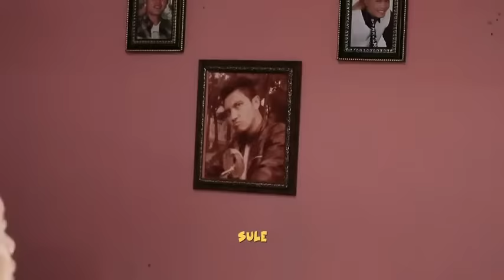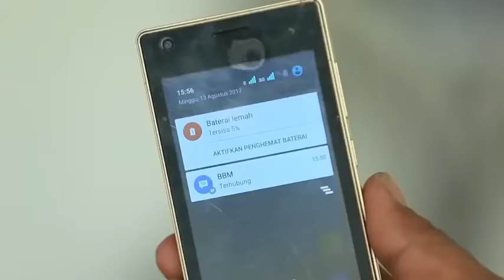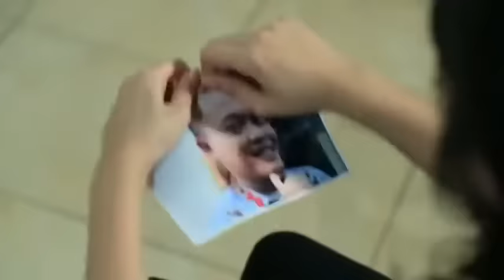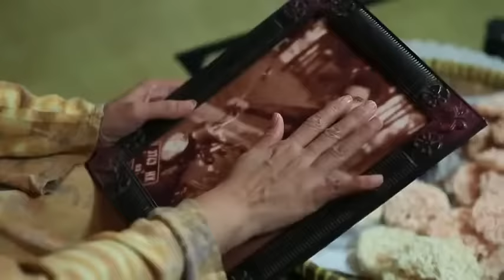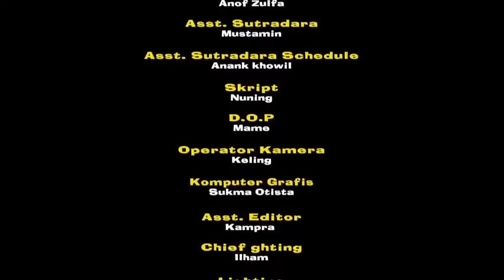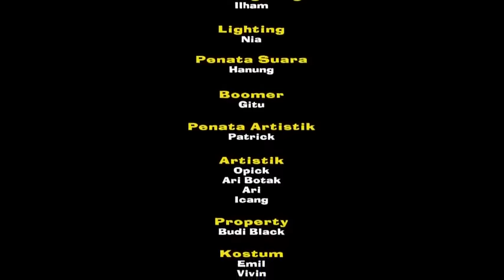Film Terbaru SULE..!! Kutunggu Kau Di Garis Finish full movie HD